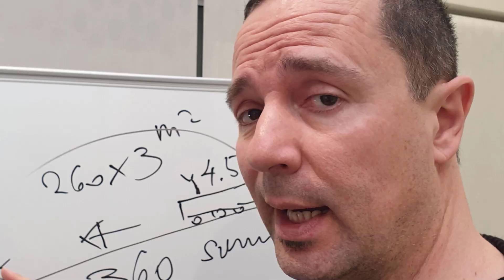Neka Stručnjaci Donesu Odluke i Pingvini su Zabrinuti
Malo pozitive i osvrt na važne stvari. Gasite primitivne fabrike i napravite sva auta na struju. Malo i o situaciji i kako sam predvidio "Gnuizam" guranje u redovima u zapadnoj zajednici. Kako će predsjednici i vladari pravit odluke koje bi trebali naučnici pravit? Golemo! Proće i ovo. Zar nije isto da vodoinstalaterova supruga donosi odluku kako će on popravit puknutu cjev zato što je ona njemu glavna, i političar da odlučuje bitne stvari o zaustavljanju globalnog zagrijavanja a ne naučnici, eksperti u tom polju. Na vrhu niko ne živi ko da će ova planeta trebat ikom poslje nas. Samo ih zanima da uđu u istoriju a ne kuže da istorije neće ni biti jer će njihovom zaslugom nestat ljudska vrsta. A i jesmo tumor na ovoj planeti svakako, možda i bi najbolje bilo da pustimo da se oporavi ova kugla. Eno i pingvini izgledaju zabrinuti a njima svejedno. Svašta majke mi. Koji narcisoidi. Mostarska filozofija. Ovo će sadašnje stanje garant proć relativno brzo. Ne sekirajte se raja. Love, peace, healthy eating, laughter, sisterhood, brotherhood and unity are more important than ever. Smijehom protiv tuge i čemera sa Oliwud Official. Svita iz Mostara neumorno promoviše mostarski humor i mostarsko razmišljanje